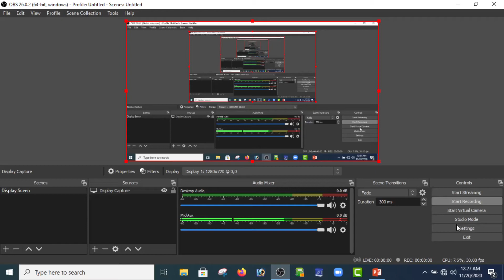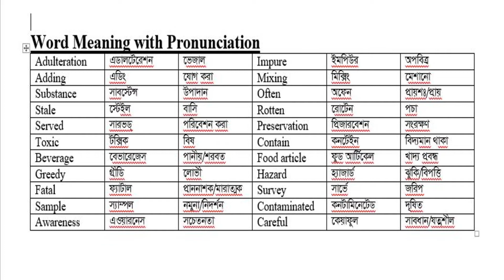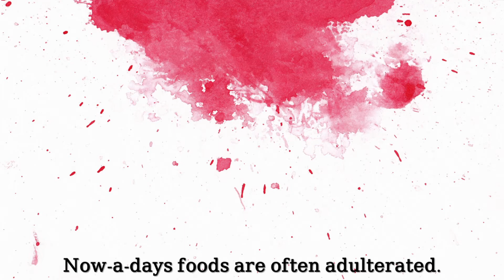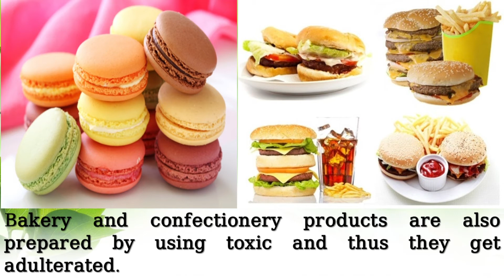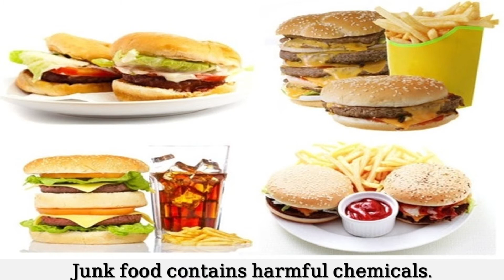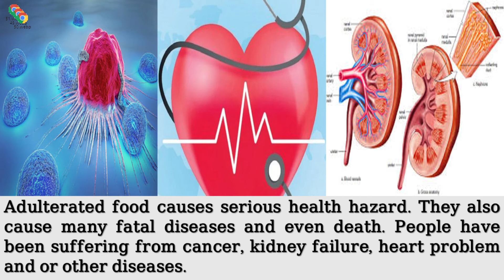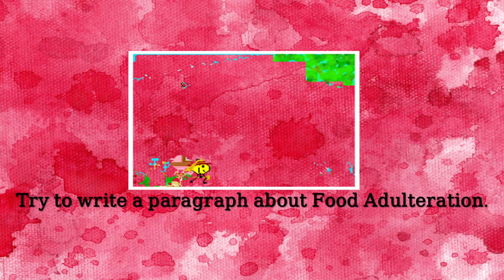Food Adulteration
Writing Part
Paragraph